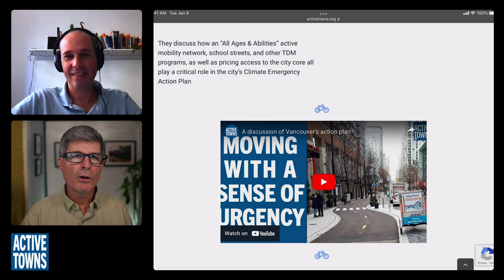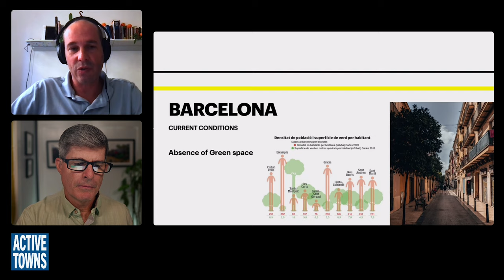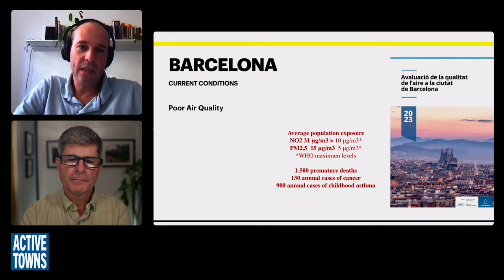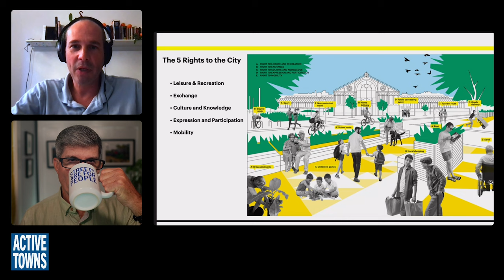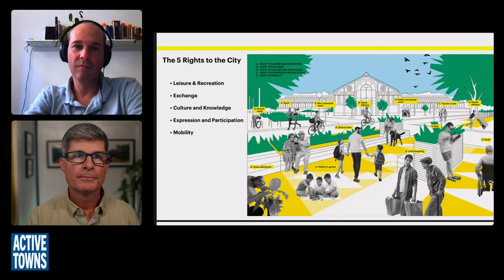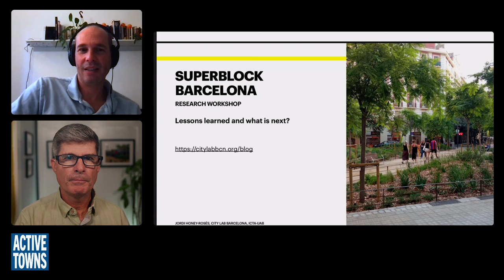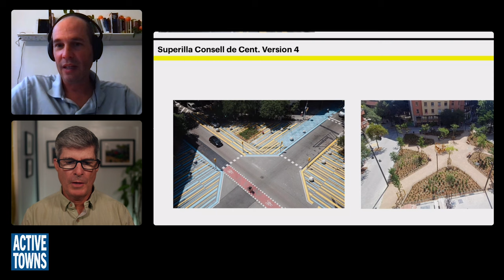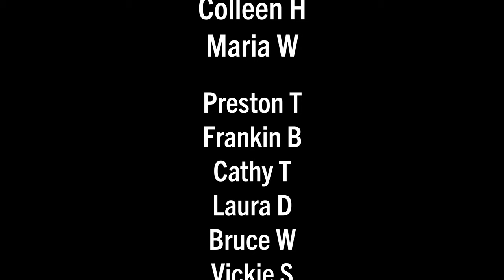BARCELONA: Jordi Honey-Rosés discusses super blocks, bike buses, and school streets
In this episode, I connect with Prof. Jordi Honey-Rosés for a conversation about the amazing street transformations taking place in Barcelona, the emergence of the worldwide bike bus phenomenon, and the school streets movement.
Strategies Discussed Include Tactical Urbanism approaches to creating more walkable and bikeable places, intersection transformations, and integrating green infrastructure through depaving and planting new street trees.

1.